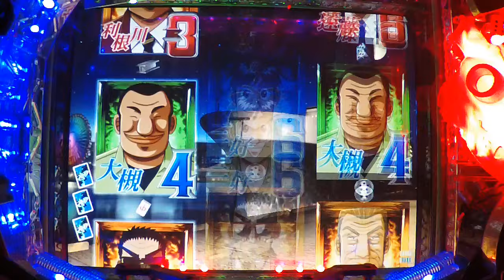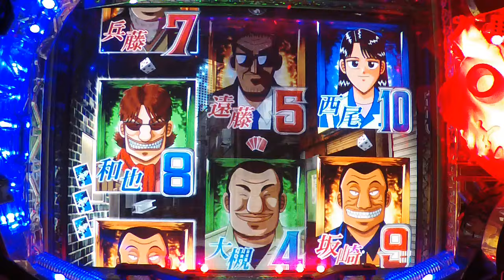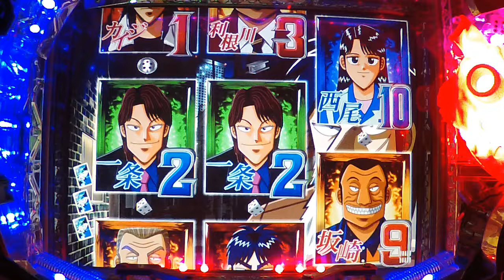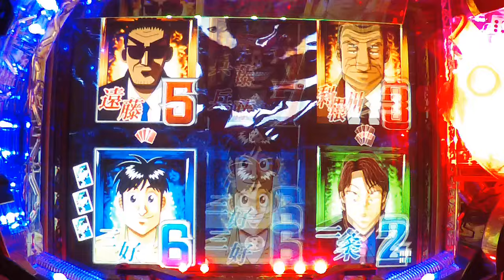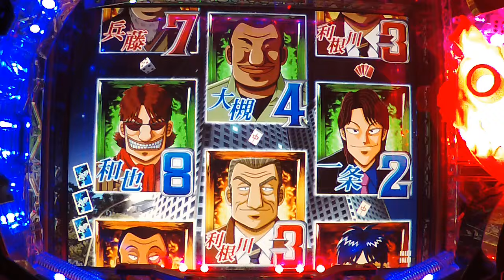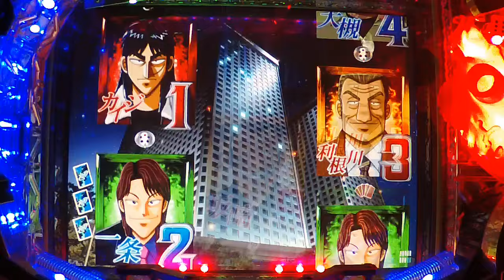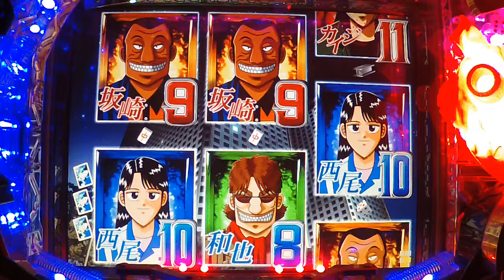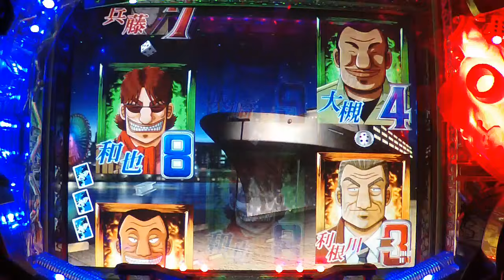【パチンコ】その6 CR 弾球黙示録カイジ 欲望XF2 2024.3.28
実機
CR 弾球黙示録カイジ　欲望XF2
大当確率：1／319.41
確変突入率：63.0％（2R確変含む）